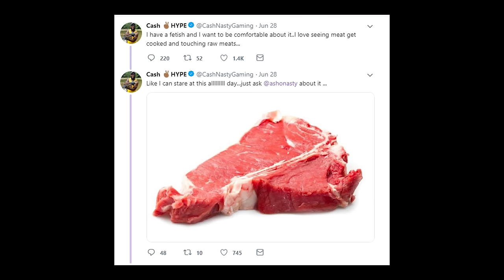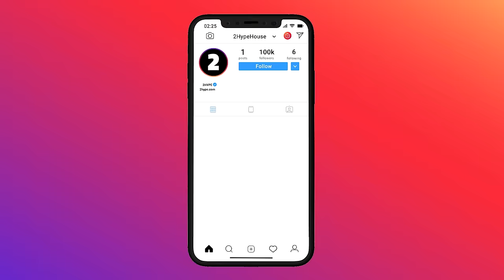2HYPE Chopped Cook-off Challenge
The Official 2HYPE Chopped Cookout Challenge! Uploads are Every Saturday!

IG Live Q&A - Fan Night Every Tuesday & Wednesday Night.